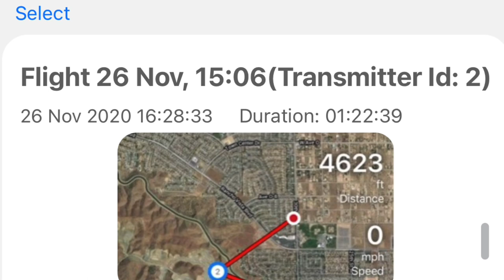Golden Eagle chasing hares and ducks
Heavy cold winds really makes Betty energetic. She caught a jackrabbit within a few min in the field. She did t seem very interested in eating it so I offered her a small bird and she stepped off it. Ate the bird and took off again for some more action and slope soaring. She noticed some ducks in the canal and seemed like she wanted me to flush them (just for fun I did it), she chased them but they were mostly ring necks and they just dove when she got close. Back into the brush and she powered into the wind and uphill over a knoll fighting th heavy wind and caught one the dogs flushed. Fun day fir sure. Happy Thanksgiving! 🦃